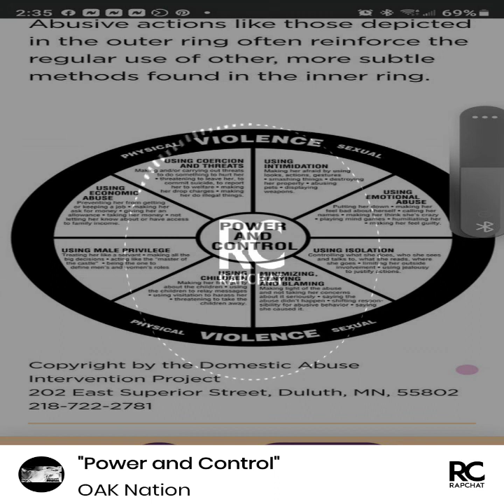Power and Control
Power And control I struggle for both every day. Recordings my outlet keep small circles an ountrust no one. God said if you trust man he will fail you every time.